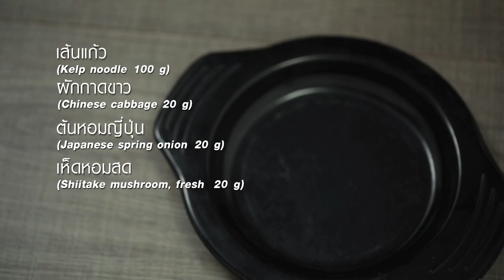สุกี้ยากี้ญี่ปุ่น ทำง่ายๆ สไตล์ อ.ยิ่งศักดิ์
สุกี้ยากี้ญี่ปุ่น ผลิตภัณฑ์ น้ำหวานเข้มข้นกลิ่นดั้งเดิม สูตร 2 ตราสีสรร

สิ่งที่ต้องเตรียม(สุกี้ยากี้ญี่ปุ่น)
น้ำมันมะกอกสำหรับผัด 2 ช้อนโต๊ะ
หอมใหญ่หั่นเสี้ยว 50 กรัม
กระเทียมจีนบุบ  20 กรัม
ต้นหอมญี่ปุ่นหั่นแฉลบ 20 กรัม
ซีอิ๊วญี่ปุ่นคีโต 60 มิลลิลิตร
ปลาโอแห้ง 10 กรัม
น้ำหวานเข้มข้นกลิ่นดั้งเดิม สูตร 2  ตราสีสรร 2 ช้อนโต๊ะ
เส้นแก้ว  100 กรัม
ผักกาดขาว   20 กรัม
ต้นหอมญี่ปุ่น  20 กรัม
เห็ดหอมสด 20 กรัม
เนื้อวัวสไลซ์  100  กรัม
ต้นหอมซอยเป็นเส้นสำหรับตกแต่ง

วิธีทำ(สุกี้ยากี้ญี่ปุ่น)
1.ใส่น้ำมันมะกอกลงในภาชนะนำขึ้นตั้งไฟพอร้อนใส่หอมใหญ่ กระเทียม ต้นหอมญี่ปุ่นผัดจนมีกลิ่นหอมผักสุกเติมน้ำ ซีอิ๊วญี่ปุ่นคีโตปลาโอแห้งคนให้เข้ากันต้มต่อพอเดือดใส่น้ำหวานเข้มข้นกลิ่นดั้งเดิม สูตร 2  ตราสีสรรคนให้เข้ากันปิดไฟเตรียมไว้
2.เรียงเส้นแก้วลงในภาชนะเสิร์ฟตามด้วยผักกาดขาวต้นหอมญี่ปุ่นเห็ดหอมสดและเนื้อวัวสไลด์จากนั้นเติมน้ำซุปที่เตรียมไว้นำขึ้นตั้งไฟพอเดือดปิดไฟ โรยต้นหอมซอยเป็นเส้นพร้อมเสิร์ฟ

▲Line @yingsakfood